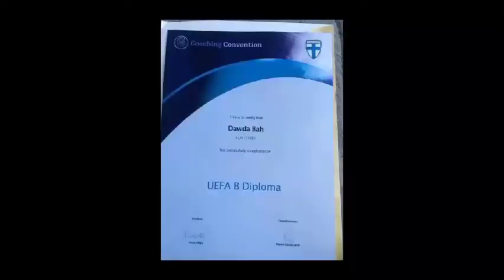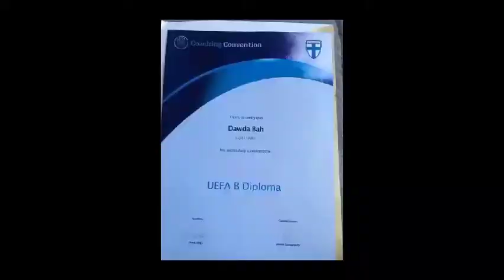LBD Sports Agency & Media Network, speaks with Dawda bah the ex-Augusburg Fc player.